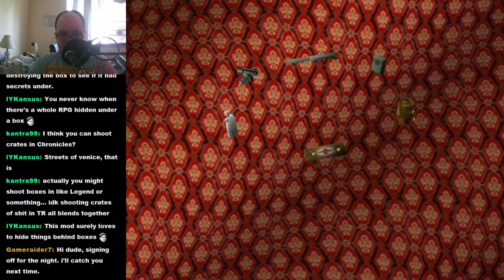TRLE: The Ancient Jade Mask blind playthrough p1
Ok so this part of the level technically isn&#39;t blind, but it might as well be considering I still forgot what to do... -- Watch live